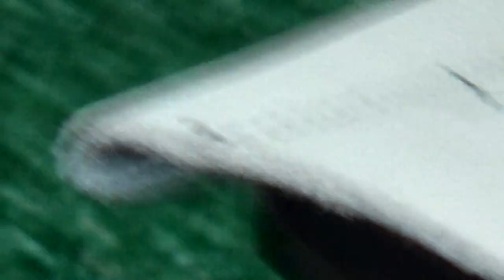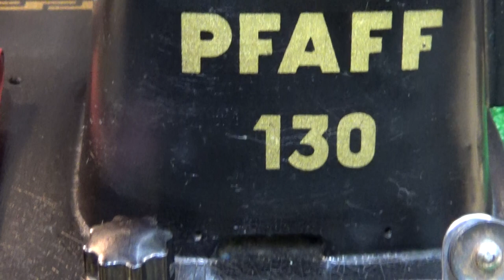Rosanne snatched this PFAFF 130-6 before I Could Even List her 4-SALE - Heading to Riga, MI..!!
In 1862, G M Pfaff, while experimenting, made his first sewing machine. And that very machine can still be seen today at the Munich Museum of Science and Technology. This PFAFF 130-6 is part of that spectacular history, and wait till you see her sew!!